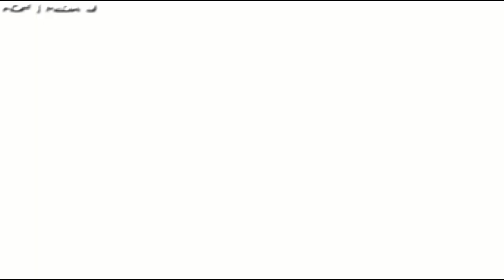Jalen Ramsey 2.0 - Best CB in the NFL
I primarily cover Washington Football content, but Ramsey is my favorite player outside of my team.